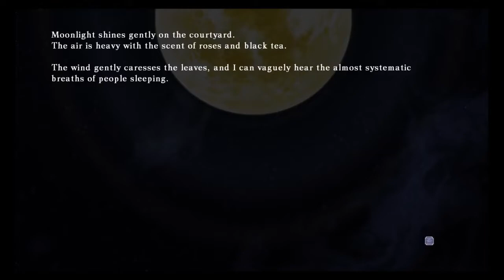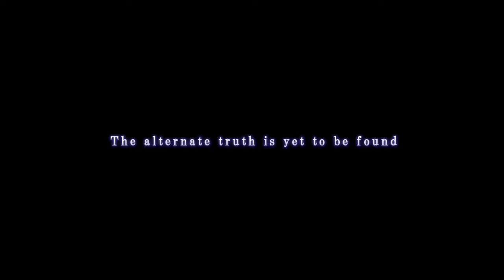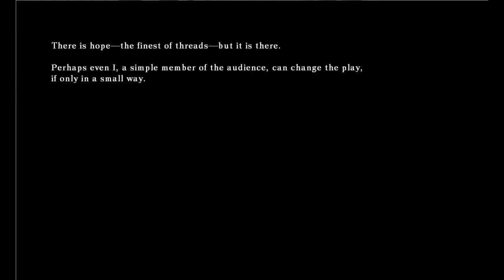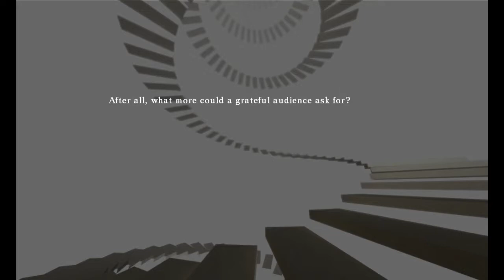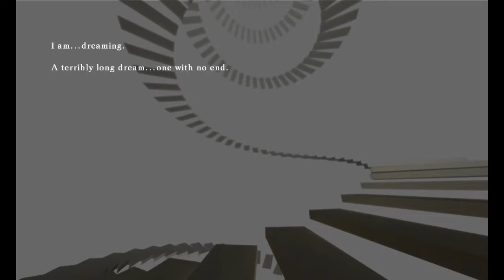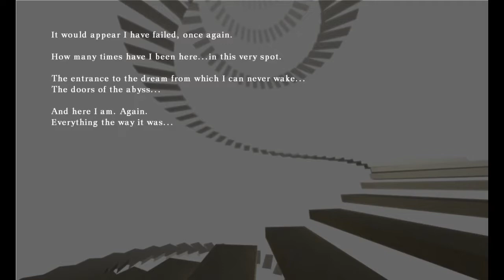BB : CT - Rachel Alucard Story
The Video is split into:
00:00 Intro
5:35 Carl Choice 2
10:27 Bang
17:54 Arakune
22:04 Ending 1
24:00 Carl Choice 1
25:25 Noel
29:33 Hakumen
33:33 Terumi Decicion 2
36:05 Tager
39:51 Ending Bystander
42:28 Terumi Decision 1
43:27 Ragna
47:41 Ending 2